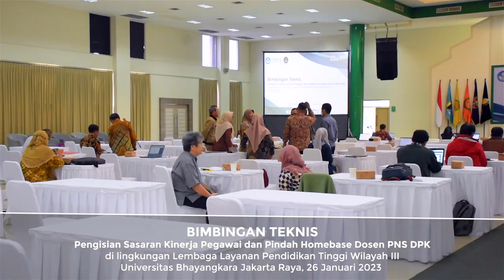BIMBINGAN TEKNIS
Pengisian sasaran kinerja pegawai dan pindah homebase dosen PNS DPK dilingkungan lembaga layanan pendidikan tinggi Wilayah III.